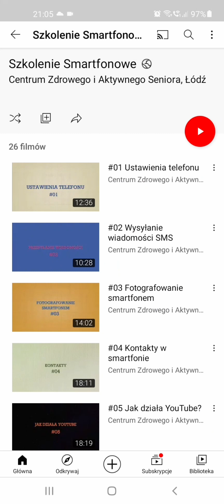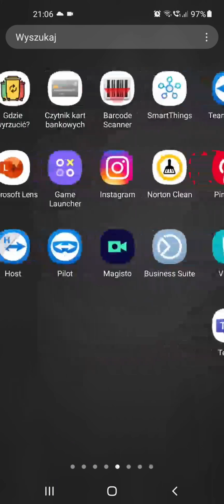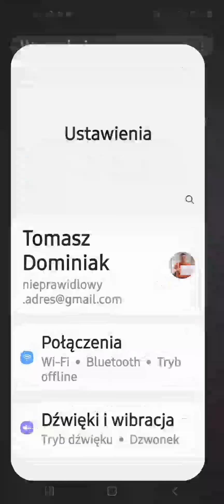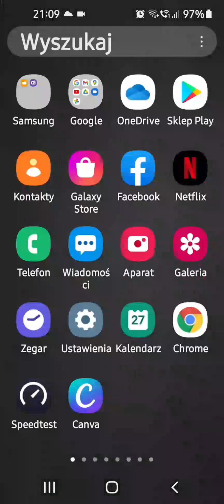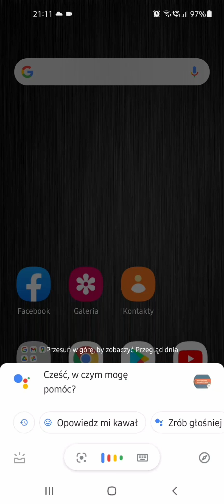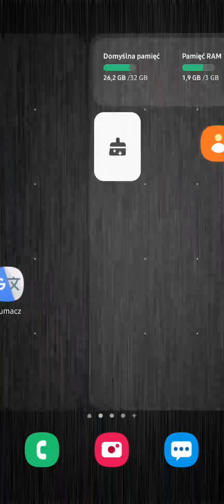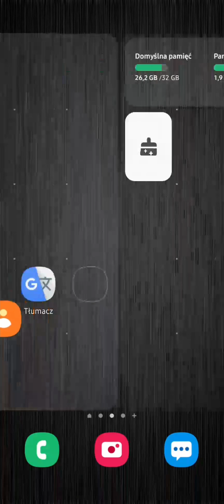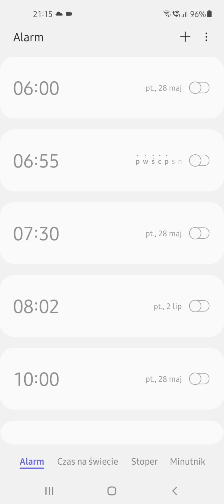#27 dopasuj ekran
W filmie zobaczysz jak wydłużyć czas po którym wygasza się ekran, pokaże jak powiększyć litery, ustawię też budzik

0:00 start
1:30 wygaszenie ekranu
2:40 zmiana wielkości i stylu czcionki
3:42 powiększanie ekranu
5:01 ustawianie jasności ekranu
6:30 ustawianie poziomu dźwięku
7:12 przesuwanie ikonek
8:09 budzik